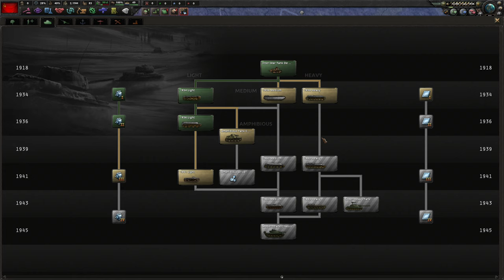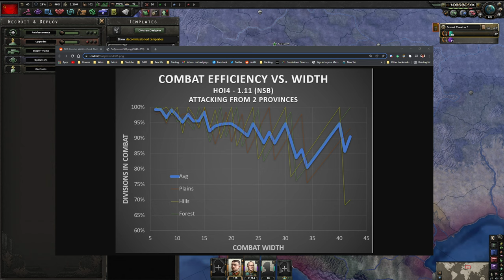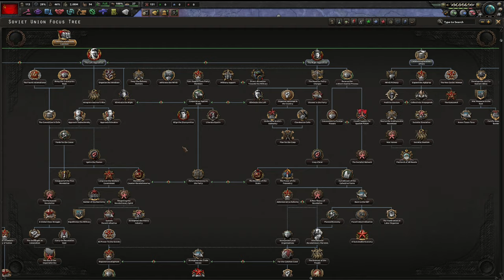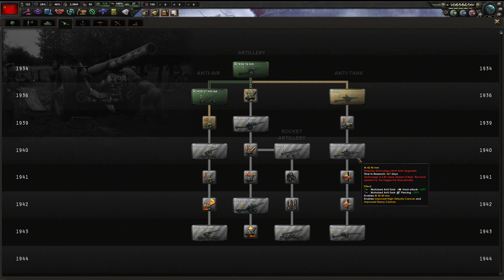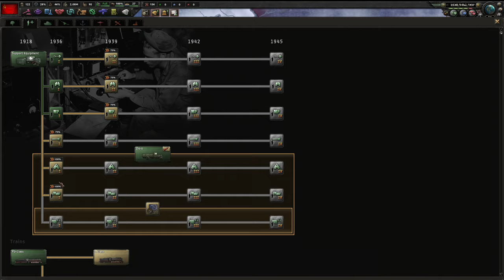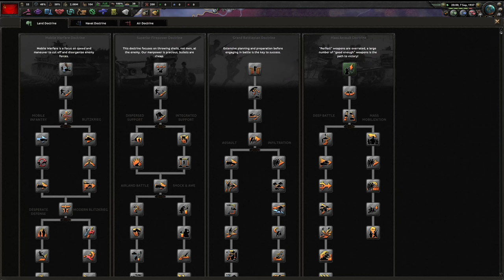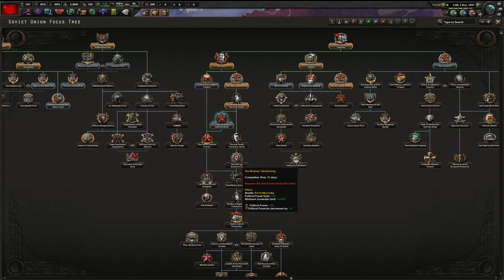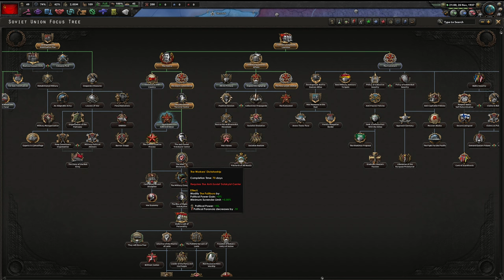No Step Back - Steel Union - Part 1